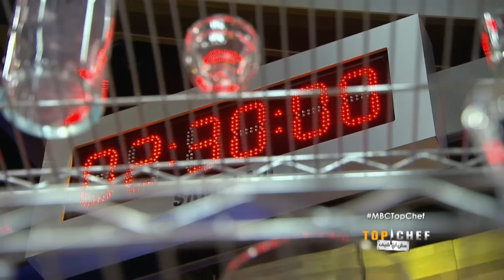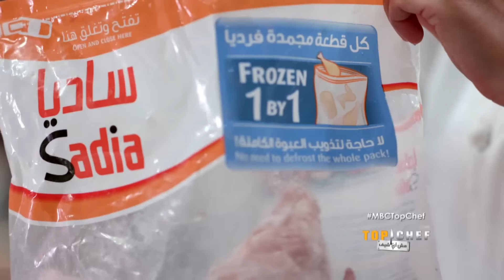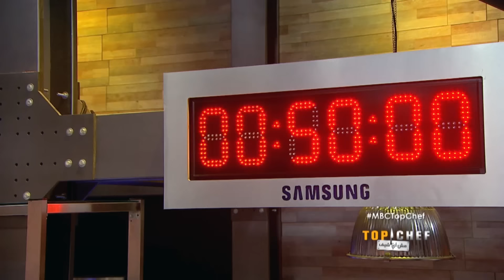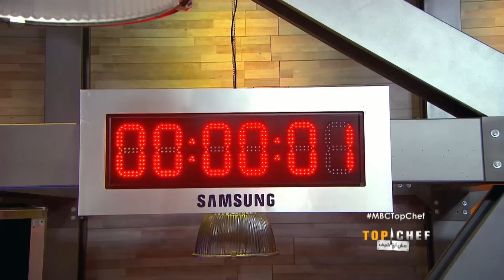المعركة بدأت في مطبخ Top Chef وانتهت عند لجين عمران